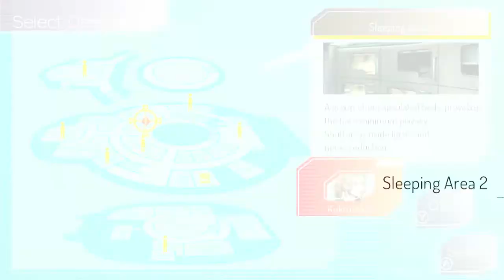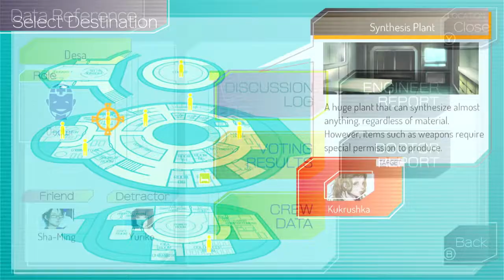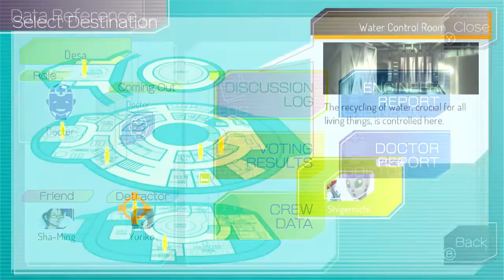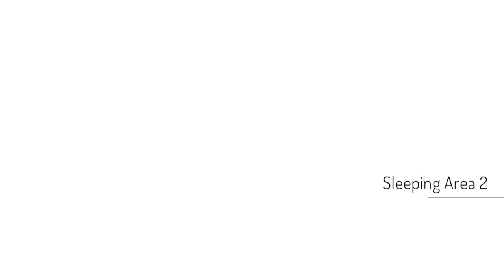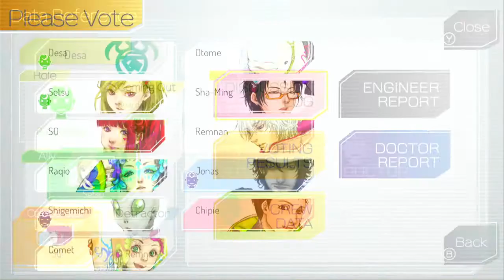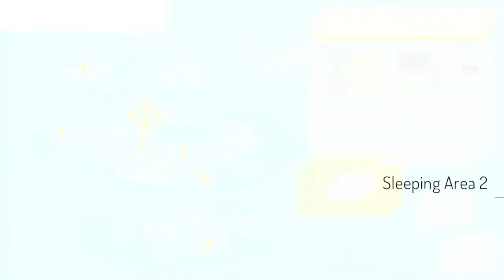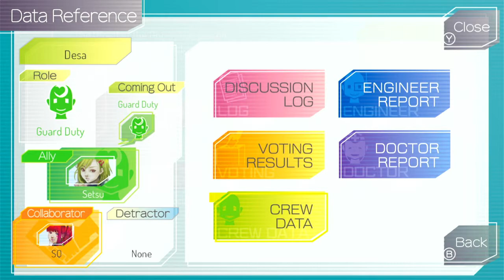GNOSIA Episode 55: Everybody Hates Raqio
It’s the plot that keeps on giving.